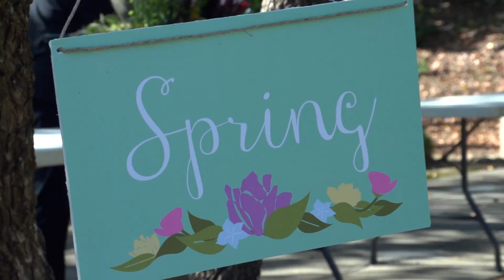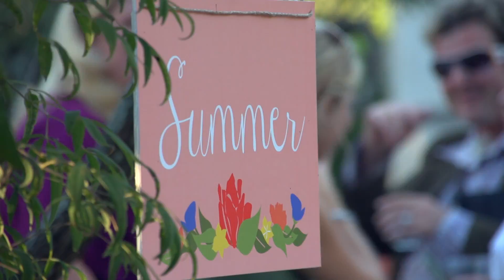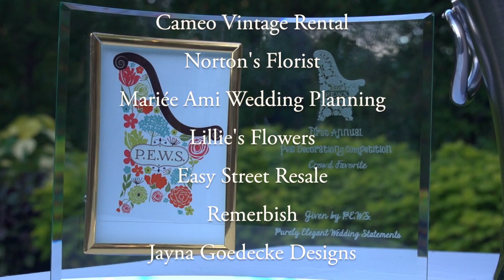P.E.W.S. - Purely Elegant Wedding Statements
The First Annual Pew Decorating Competition at Birmingham Botanical Gardens